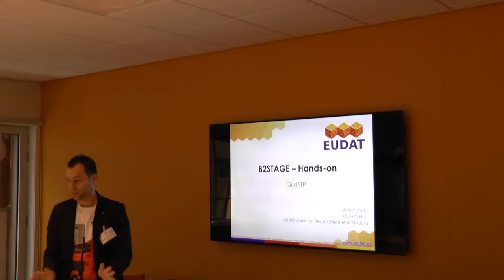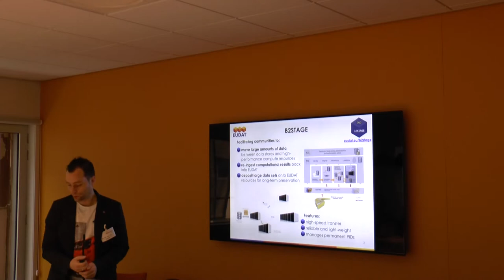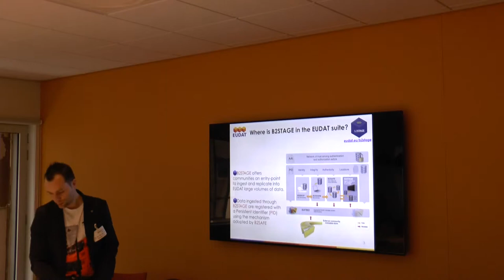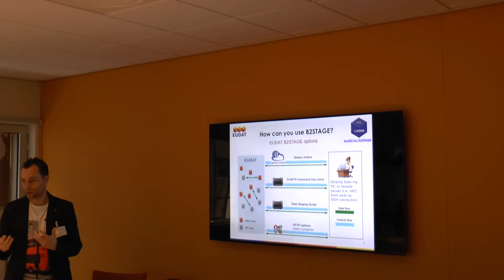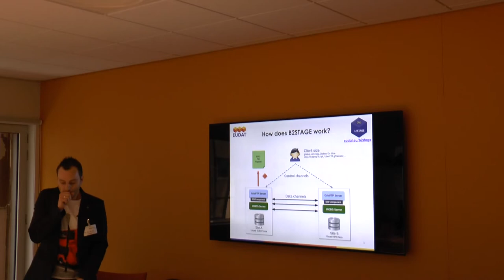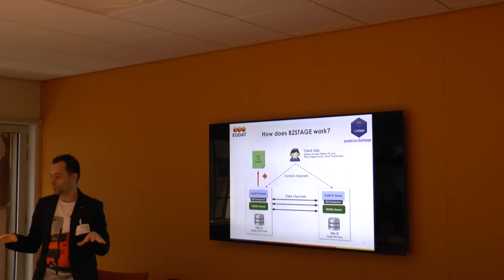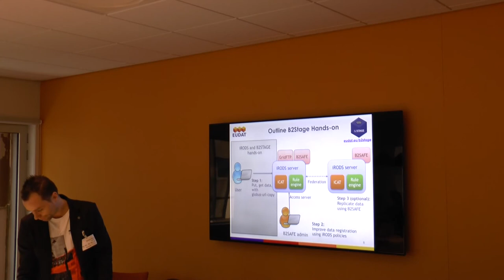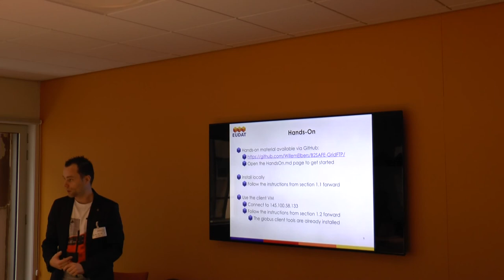B2SAFE: GridFTP hands-on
Willem Elbers presents how to transfer files to B2SAFE via GridFTP. Presentation at the CLARIN/EUDAT B2SAFE workshop in Utrecht on 7 December 2015. Full details and slides